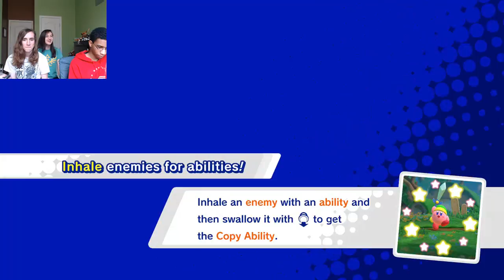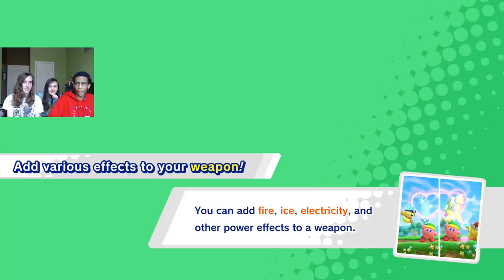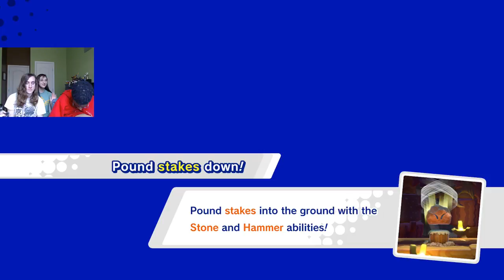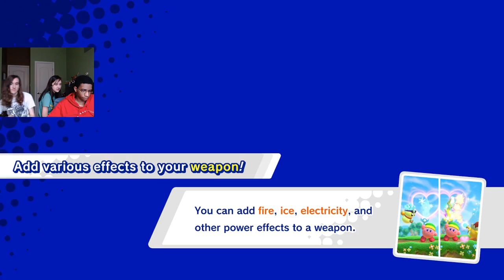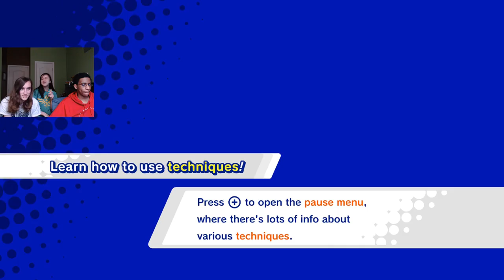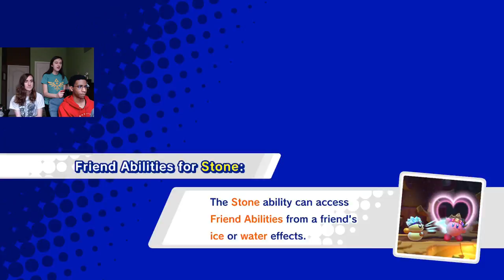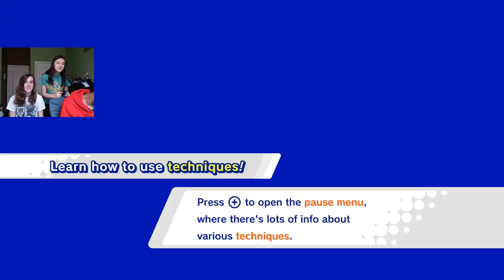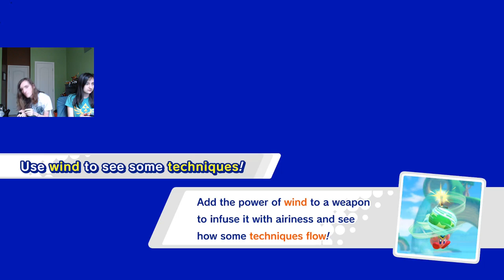4 Player Kirby Star Allies! - Nintendo Switch!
Streaming with my friends Jen, Nick, and Sam!

I'm a very busy guy, so sorry if I don't get your message right away!